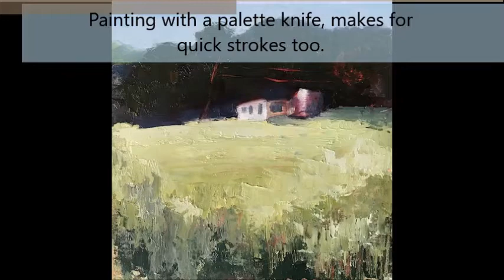Studio Tour with Melanie Stokes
New to Texas from Georgia, this Waco Artist explores new surroundings by painting en plein air. With an outdoor studio on acreage near Mart, the Coronavirus of 2020 has not kept her from painting.